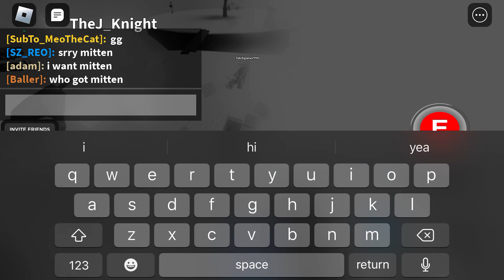Playing Slap Battles for the first time!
Testing some things out with my newest glove, Slapple!